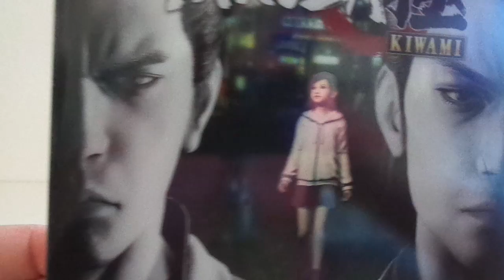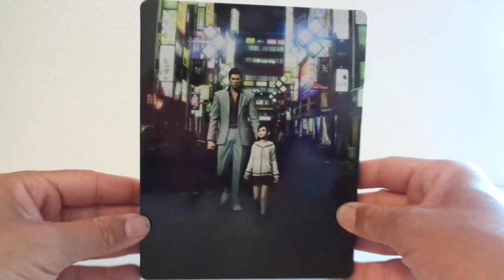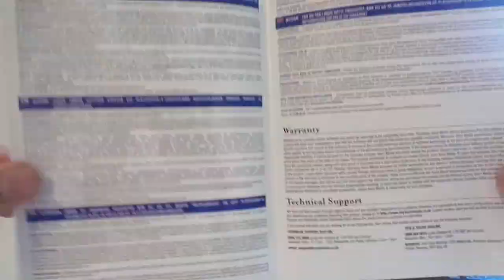Ep 2: Min Yakuza™ Samling (Kiwami)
Så er vi tilbage i min Yakuza Par samling og jeg har alt hvad Yakuza spillene har med at gøre, (undtagen dem der ikke udgav i Europa) men her er liste hvad jeg har af Yakuza fysisk

Yakuza 0 (Zero) - [Jeg Har lavet en tv serie som hedder Yakuza Origins.]

Yakuza Kiwami (1) [En Remake af den Originale Yakuza til PS2.]

Yakuza Kiwami (2) [En Remake af den Originale Yakuza til PS2]

Yakuza Collection (3.4.5.) [En Remastered Af De originale Yakuza til PS3]